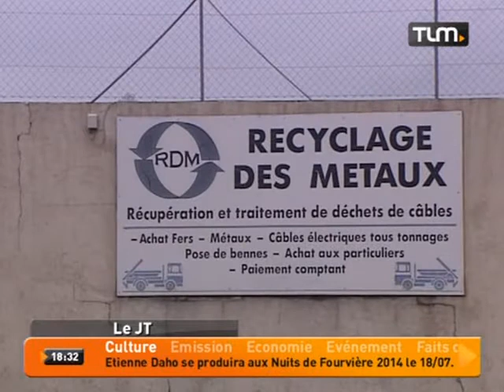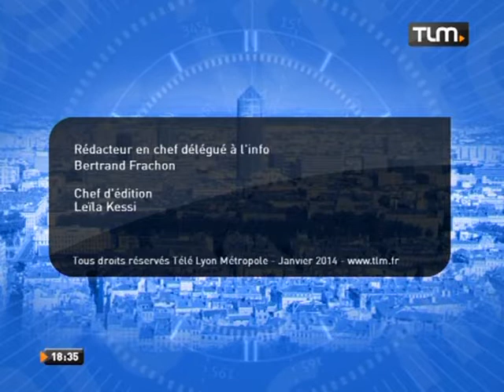TLM - Le JT Soir du 21/01/2014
Sites webs/blogs, copiez cette vidéo avec le bouton "Intégrer" !